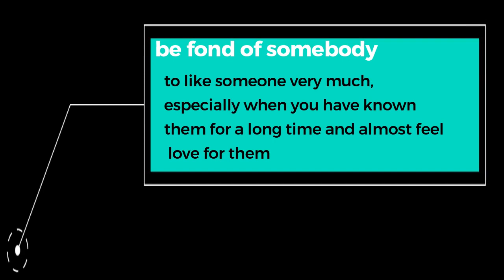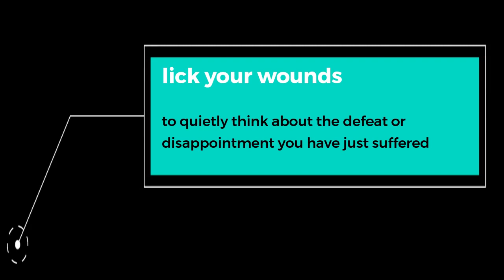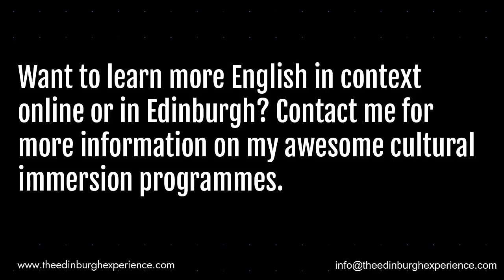Marie de Guise Part 1 - Real English Series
In this month's Real English, we discover the incredible story of Marie de Guise, Scotland's  other queen. Marie was Mary Queen of Scots mother who has pretty much been forgotten from the history books. I've made this into a two parter as I beleive her story deserves to be heard in as much details as possible!